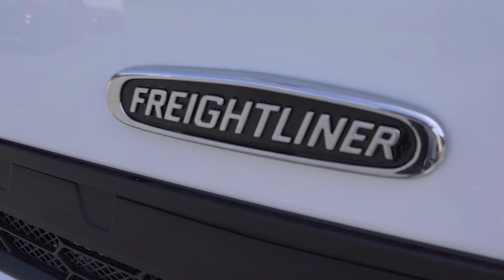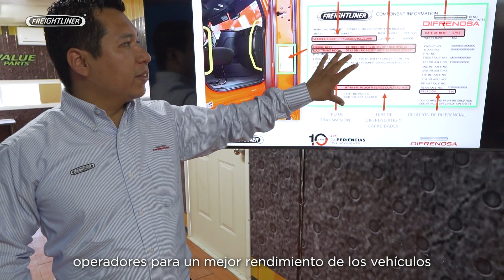Conoce los detalles de la familia 360 de Freightliner en su distribuidor Difrenosa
La familia 360 ha llegado para ofrecer soluciones empresariales con diversas opciones de capacidad de carga que se adaptan fácilmente a diversas aplicaciones. Esta unidad prioriza la eficiencia y comodidad, convirtiéndose en un aliado indispensable para tus requerimientos.

Disponible en Difrenosa